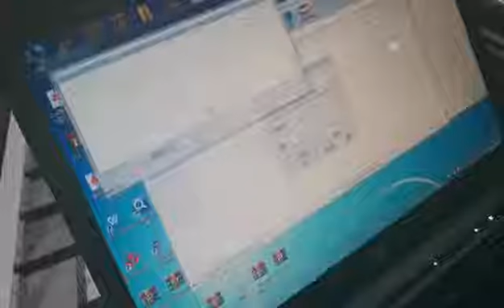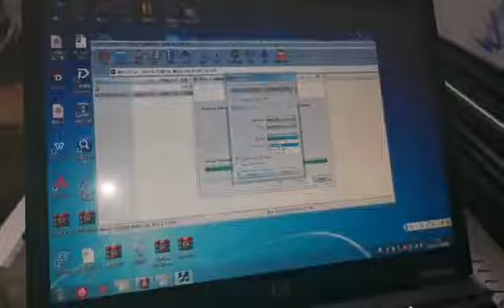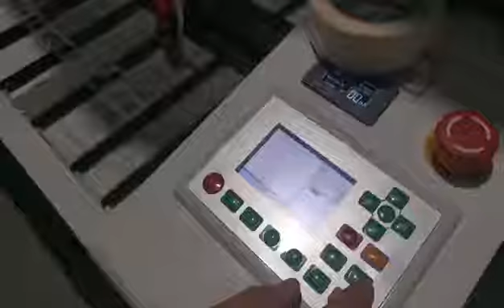CX1390激光机安装视频-5